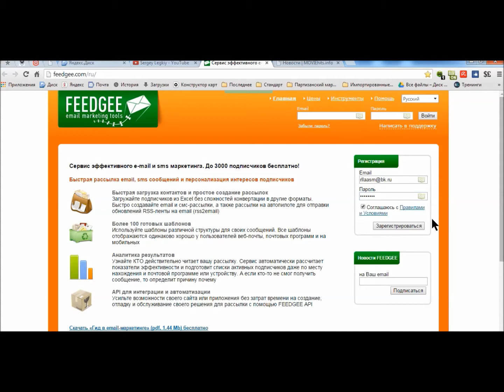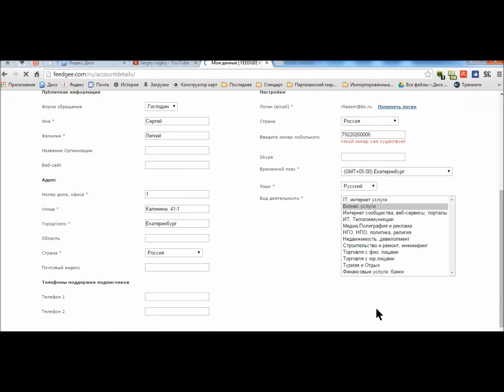Регистрация в FeedGee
В видео показан процесс регистрации в сервисе массовой рассылки писем FeedGee